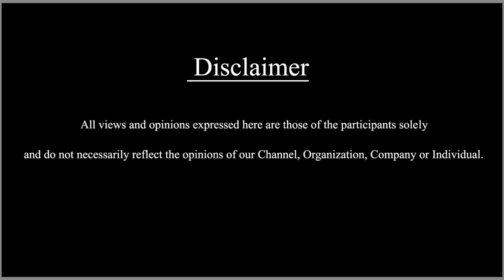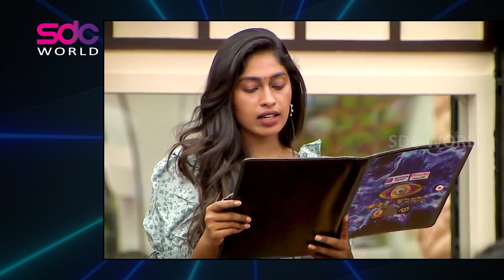Bigg Boss வீட்டிற்குள் வெடித்தது தாமரை , பாவனி சண்டை | Bigg Boss பிட்ஸ் | Day - 33 | @SDC World ​